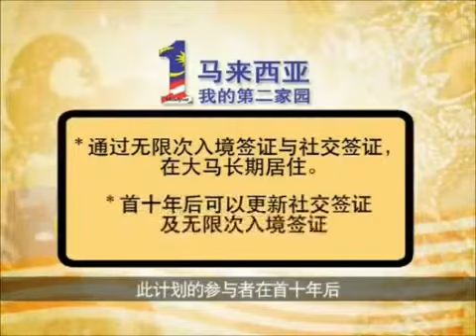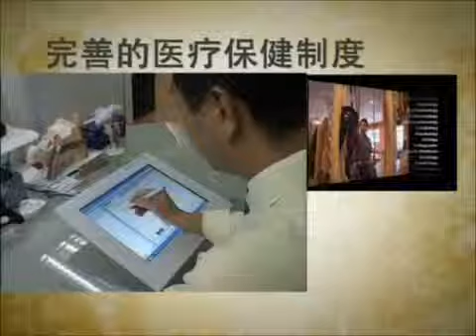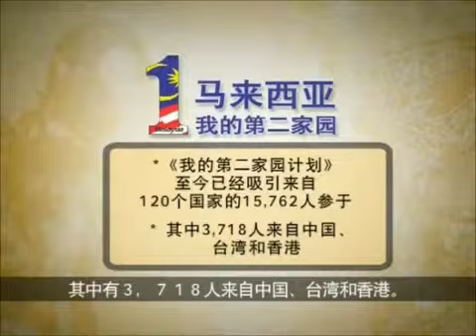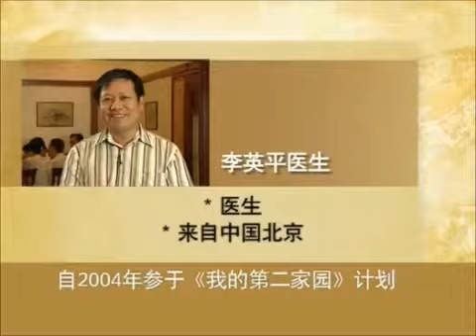马来西亚第二家园计划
逸康宁（第二家园）有限公司，
所提供服务：
1. 马来西亚第二家园计划申请
2. 马来西亚房地产投资
3. 马来西亚商业投资

欢迎咨询我们：
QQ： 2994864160